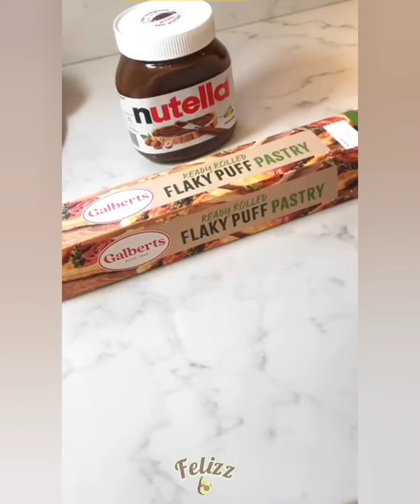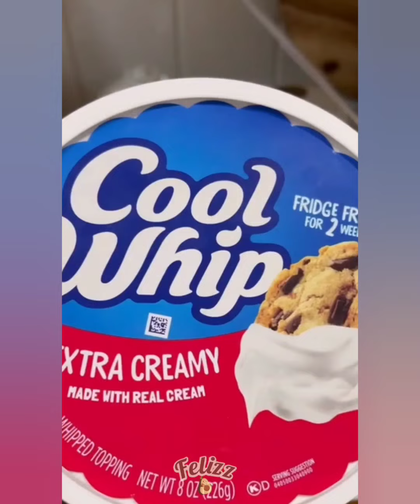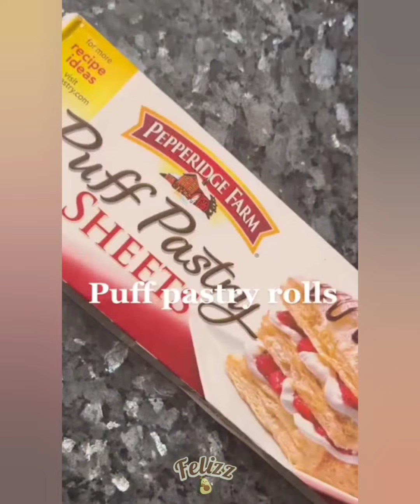🥐 Puff pastry recipe storytime| AITA ?😱🫣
🥐 Puff pastry recipe storytime